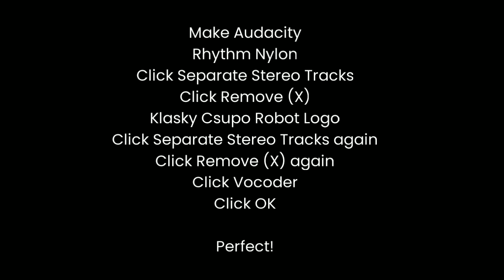How to make Rhythm Nylon